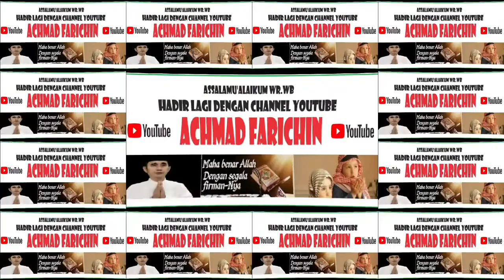PENYISIHAN TILAWAH REMAJA // MTQH XXXI KALIMANTAN TENGAH DI PANGKALAN BUN // 2023